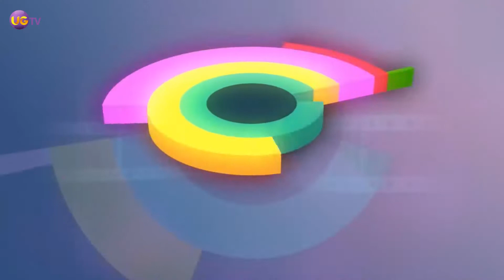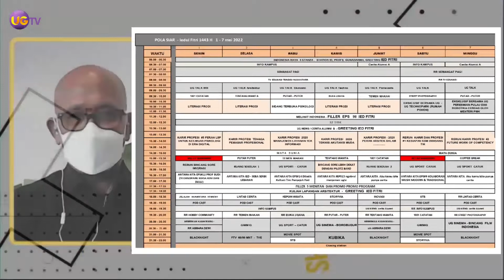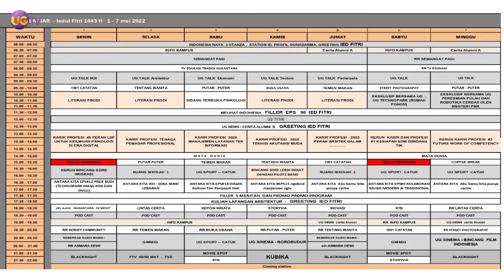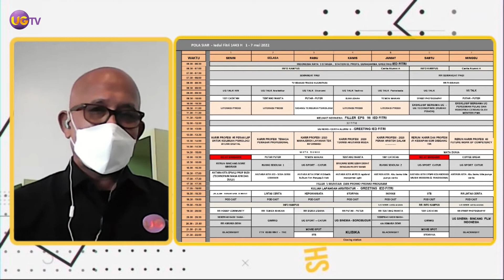Antara Kita - Ngobrol Bareng Manajemen UGTV